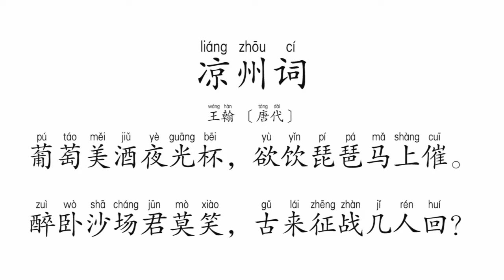【古诗】凉州词（王翰）-Chinese ancient poems 凉州词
凉州词
王翰 〔唐代〕
葡萄美酒夜光杯，欲饮琵琶马上催。
醉卧沙场君莫笑，古来征战几人回？